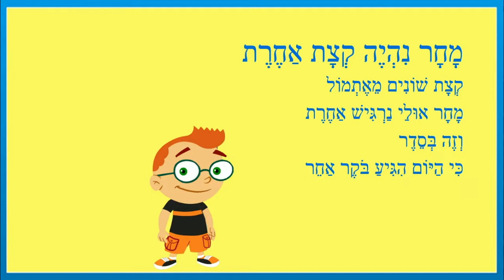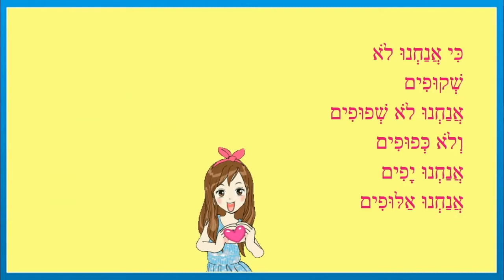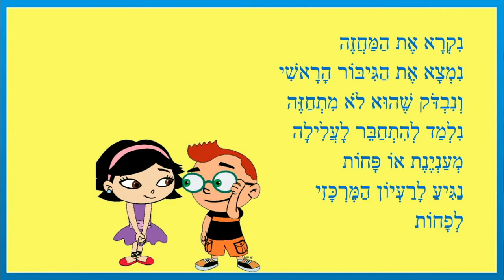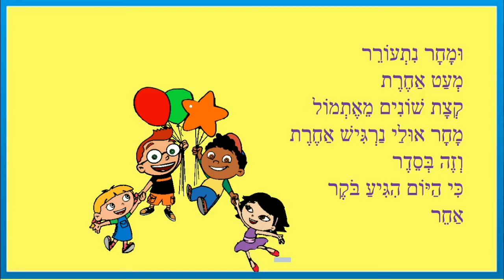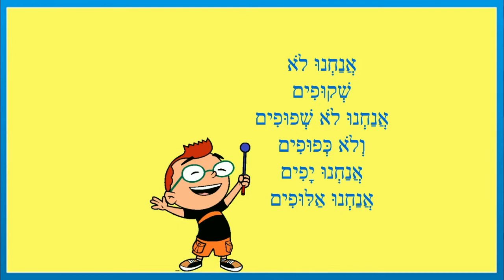השונה הוא אני - סיפור קצר לילדים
השונה הוא אני - קבלת האחר
כותבת יוצרת: ריקי זקן
מָחָר נִהְיֶה קְצָת אַחֶרֶת
קְצָת שׁוֹנִים מֵאֶתְמוֹל
מָחָר אוּלַי נַרְגִּישׁ אַחֶרֶת
וְזֶה בְּסֵדֶר
כִּי הַיּוֹם הִגִּיעַ בֹּקֶר אַחֵר